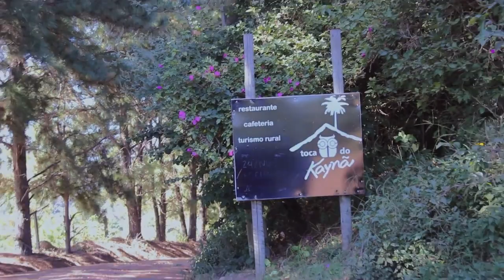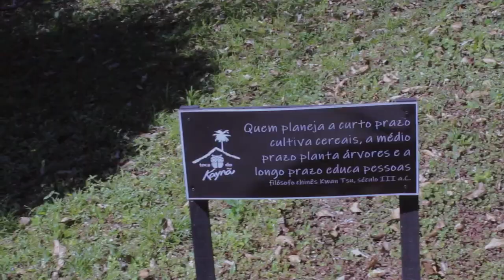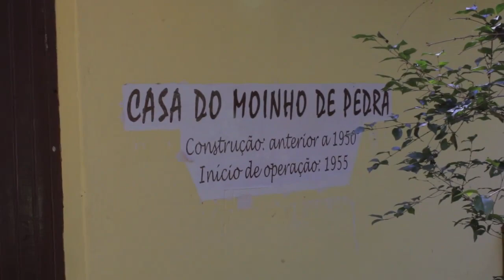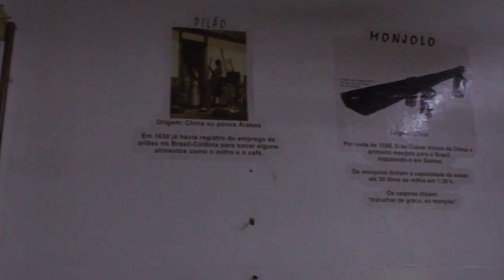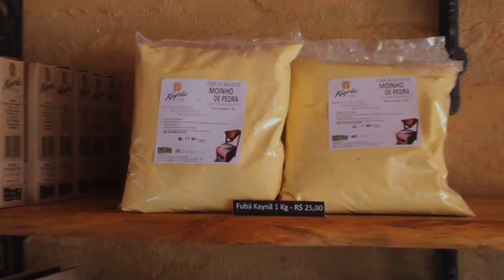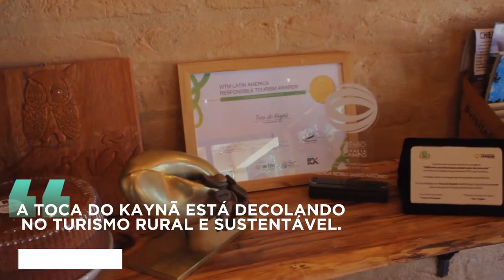Toca do Kaynã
A Diretora de Turismo Maria Angélica visitou a Toca do Kaynã para mais um quadro do Você Sabia.

Vem conferir!
Gostou do vídeo? Curte, comente e compartilhe! ✅